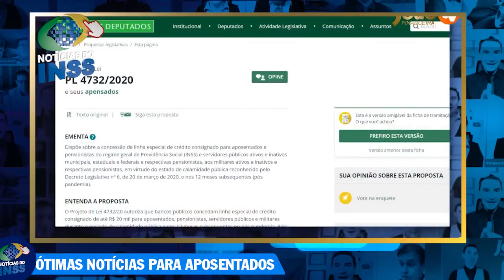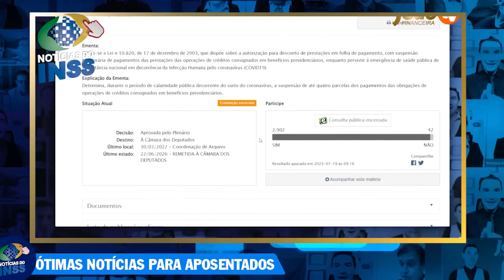JÁ FOI APROVADO: NOVO CARTÃO! + Suspensão dos Empréstimos 120 dias + Margem Social ÚLTIMAS NOTÍCIAS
Novo cartão beneficio do INSS tem novos valores liberados + Margem social como está o andamento do projeto? VEJA AGORA + Confira as novidades da suspensão dos empréstimos consignado do INSS -  Saiba como funciona a suspensão dos empréstimos para aposentados e pensionistas do INSS! Confira quem tem direito e como vai funcionar e saiba as regras do aumento de margem do crédito consignado INSS 2022

Quando volta à margem do consignado em 2022?
Foi aprovada a margem de 45 %?
Vai ter aumento da margem em 2022?
Quando vai ser liberado o aumento da margem?
Quando o INSS vai liberar a margem de 5 por cento 2022?
Vai voltar à margem de 5 do INSS em 2022?
margem de 45 foi aprovada hoje 2022
aumento de margem siape 2022
aumento margem consignado 2022
aumento margem consignado inss últimas notícias 2022
aumento margem consignado 40 2022
VOTAÇÃO AO VIVO Margem 5% + SUSPENSÃO dos EMPRÉSTIMOS CONSIGNADOS MP 1106 Empréstimo Consignado INSS
margem de 5 foi prorrogada 2022
margem consignável
VOTAÇÃO HOJE: AUMENTO MARGEM MP 1106 - Empréstimo Consignado INSS + Empréstimo Auxílio Brasil
Quando vai aumentar a margem do consignado em 2022?
Foi aprovado a margem de 45 %?
Quando vai ser liberada a margem de 5 de 2022?
Quando vai ser liberado a nova margem do INSS?
Quando vai voltar à margem de 5 do INSS?
Como fica o consignado em 2022?
auxilio brasil
2 via cartão benefício inss caixa
aumento margem consignado servidor público estadual
aumento margem consignado para 45
Vai ter aumento da margem do consignado 2022?
Quando volta à margem dos 5 %?
Quando vai ser liberado a margem de 5% em 2022?
O que significa um empréstimo consignado?
Qual é melhor empréstimo ou consignado?
Qual o juro empréstimo consignado?
Quem tem direito a fazer empréstimo consignado?
Quem não pode fazer empréstimo consignado?
Como saber se tenho direito a consignado?
Como saber se tem algum empréstimo em meu nome?
Como saber se tenho margem para empréstimo do INSS?
Quando o crédito consignado é negado?
Porque o banco nega empréstimo consignado?
O que precisa para ser aprovado no empréstimo consignado?
Como saber se o empréstimo consignado foi reprovado?
margem servidores